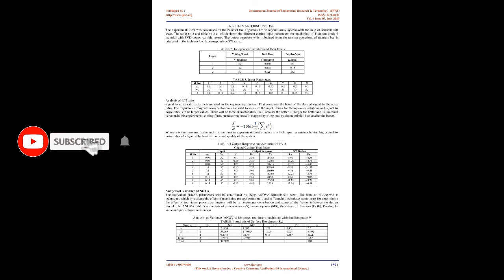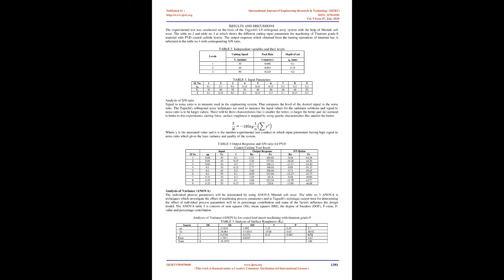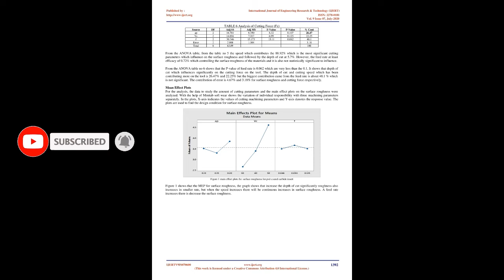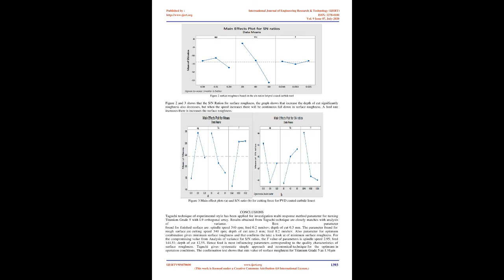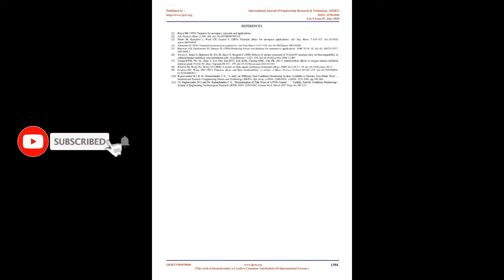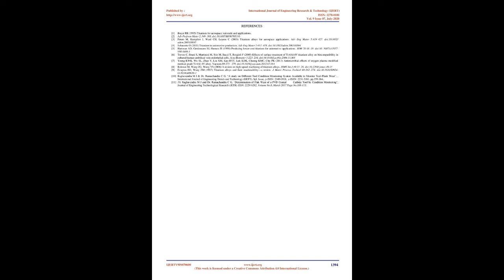Optimization of Machining Process Parameters on Titanium Grade 9 using Taguchi Method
Raghavendra M J , Dr. Ramachandra C G , Mahammad Rafaz , Kripacharya Yadav, Gonepnara Goneppa, Sooraj R J

In the contemporary world, the standard of the surface end is most significant demand for several turned work piece due to that maker's square measure seeking to stay competitive in the market. Taguchi parameter style is a powerful tool and efficient methodology for optimizing quality and performance output of the producing method. This paper investigates the parameters poignant the surface roughness manufacture in turning method for material Titanium Grade 5. Design of experiment was conducted for analysis of the influence of the turning parameters like spindle speed, feed, and depth of cut on Surface roughness. The results of the machining experiments for Titanium Grade 5 wherever wont to characterize the main factors poignant the surface roughness by the Analysis of Variance (ANOVA) methodology. The feed rate was found to be the foremost important parameter influencing the surface roughness in turning method. Confirmation check additionally has been performed to predict and verify the adequacy of the model for deciding optimum characteristics of respondents. The result obtained by on top of the methodology is going to be helpful to different analysis works for similar kind of study for any analysis on tool vibrations, cutting forces, rake angle etc.